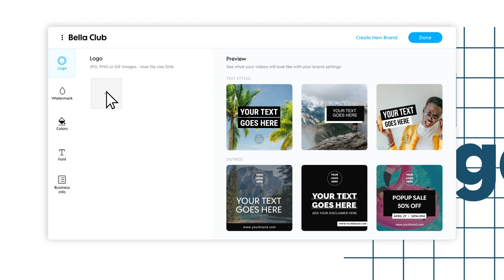Promo.com | New Brand Manager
Promo.com is the world's leading online video maker, paving the way for companies and small businesses everywhere to get seen.

We help our users create marketing videos to effectively promote anything in just minutes.